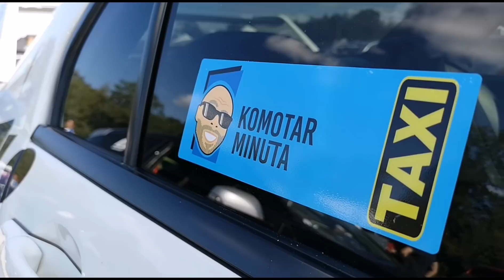SLOVENCI SMO DIRKAČI!!! - EVO Trackday 3.0 - VLOG #627